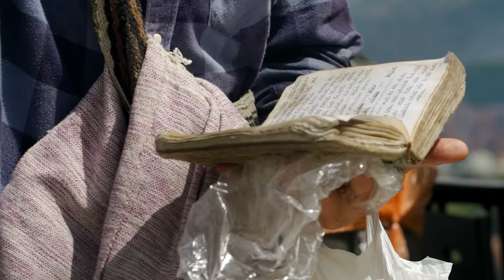Trailer of EPIC documentary on how a church converted to Judaism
to watch full documentary